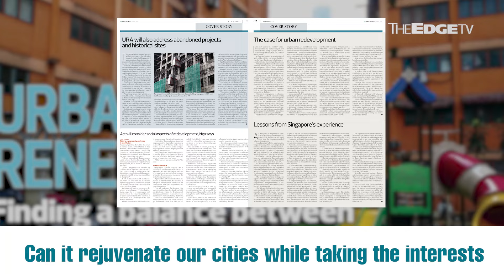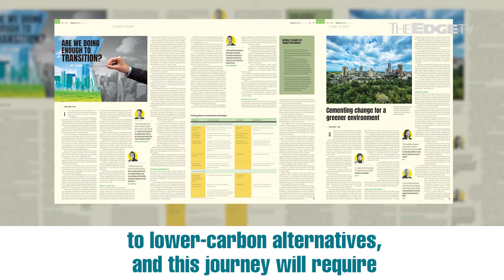EDGE WEEKLY: Revitalising Malaysian cities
In The Edge Malaysia this week — Among the skyscrapers of Kuala Lumpur are many dilapidated buildings unsuitable for habitation. To address this problem, the government has proposed the Urban Renewal Act. Can it rejuvenate our cities while taking the interests of urban dwellers into consideration?